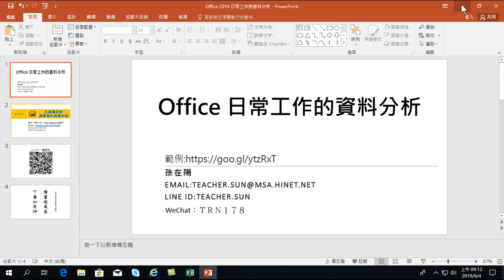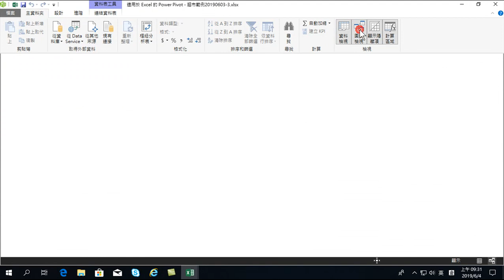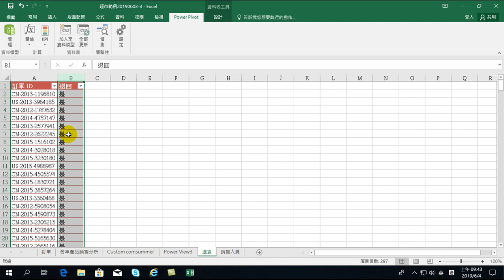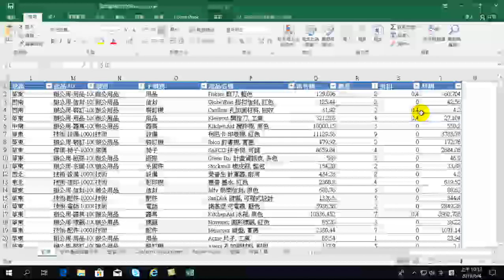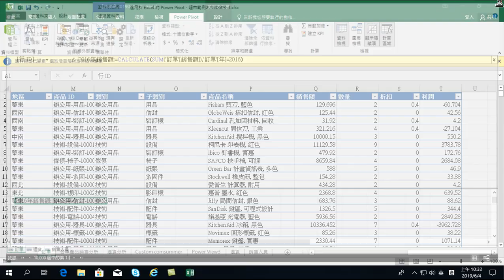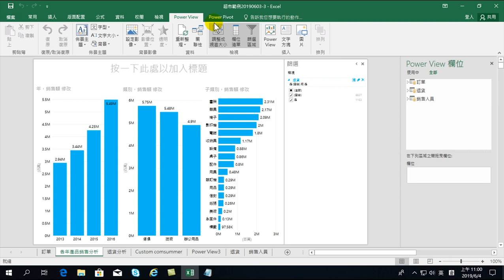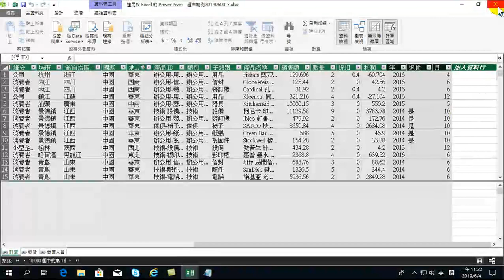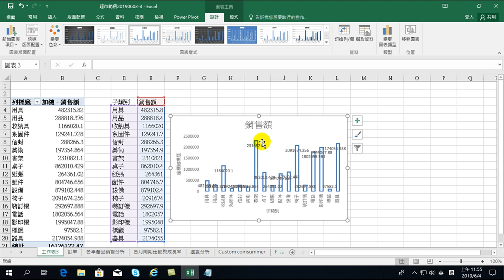Office 日常工作的資料分析 03 資料關聯、DAX資料分析函數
Office 2016日常工作的資料分析，是以Office中的 Word、Excel、PowerPoint 三套軟體，軟體間相互應用的方式，以最正確、有效率的方式介紹。Office 2016 的Excel軟體，在資料分析上有些很重要的改變，故以樞紐分析開始進行資料分析，產生的資料表、統計圖，應用到Word的計畫報告中或PowerPoint簡報中。以往使用複製、貼上的方法，在這堂課裡，您將學會更多方法；且以來源資料改變，目的資料也連帶改變，成為重要學習項目，幫助您大大提升工作效率。
01.Office 新功能介紹、資料分析
02.連動、大數據、分析
03.資料關聯、DAX資料分析函數
04.Office 整合應用